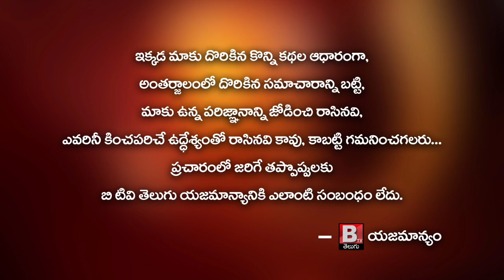కుప్పం సీఐ పై వైసీపీ కార్యకర్తలు దాడి Cl Police || Btv Telugu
కుప్పం అర్బన్ సీఐ సాదిక్ అలీ మీద కుప్పం నియోజకవర్గంలోని శాంతిపురం మండల వైసీపీ కన్వీనర్ కోదండ రెడ్డి చేయి చేసుకుంటే పోలీసు అధికారుల సంఘం క‌నీసం ఖండించ‌లేదు. పోలీసు అధికారుల సంఘం నాయ‌కులు జ‌న‌కుల శ్రీనివాస‌రావు..టిడిపి నేత‌ల‌పైనే మీసం తిప్పుతారా? వైసీపీ నేత‌లైతే ఆయ‌న మీసం తిర‌గ‌దా? డిజిపి గారి అభిమాన‌స్తులైన వైసీపీ నేత‌ల‌కు ఏదో బీపీ వ‌చ్చి సీఐకి మ‌సాజ్ చేశార‌ని ప్ర‌క‌ట‌న ఇప్పిస్తారేమో చూడాలి. ఎంతో గౌర‌వించాల్సిన పోలీసు వ్య‌వ‌స్థ‌ని వైసీపీకి తాక‌ట్టుపెట్టేసిన డిజిపి గారు.. ఒక మండ‌ల వైసీపీ నేత సీఐని కొడితే, ఆ సీఐని నిమిషాల్లో బ‌దిలీ చేశారంటే, అధికార‌పార్టీ ప్రాప‌కం కోసం మీరు దేనికైనా తెగిస్తార‌ని స్ప‌ష్ట‌మ‌వుతోంది. పోలీస్ కాప‌లాలో రాష్ట్రంలో సాగుతోన్న గూండారాజ్‌కి పోలీసులూ బ‌లైపోవ‌డం విచార‌క‌రం. సీఐపై దాడి, ప‌నిష్మెంట్ బ‌దిలీపై పోలీసు అధికారుల సంఘం స్పందిస్తుందేమో చూద్దాం.